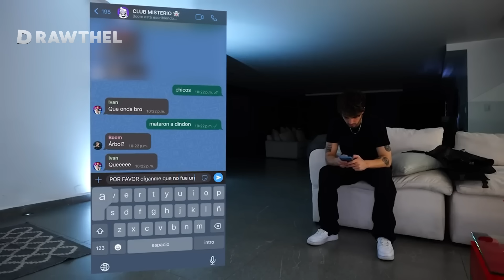FEDE VIGEVANI REVELA Y HABLA DE LOS PAYASOS SON VERDAD O NO?